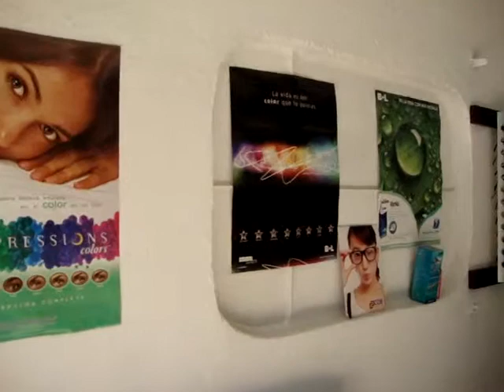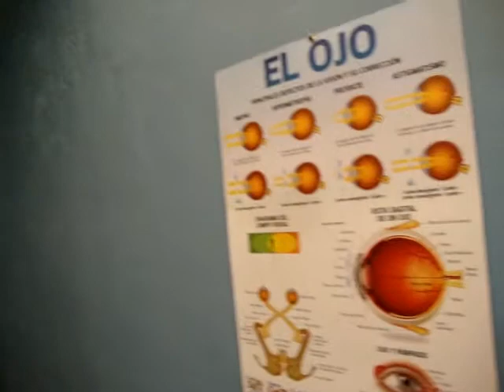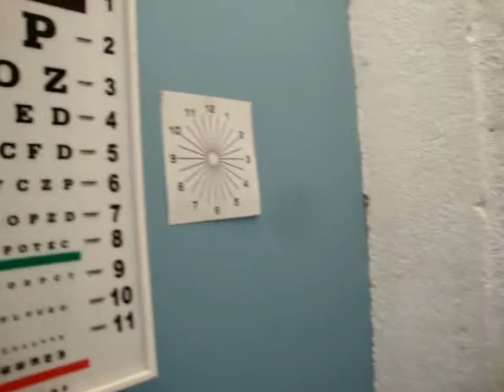optica nueva shalom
optica shalom ya funsionando